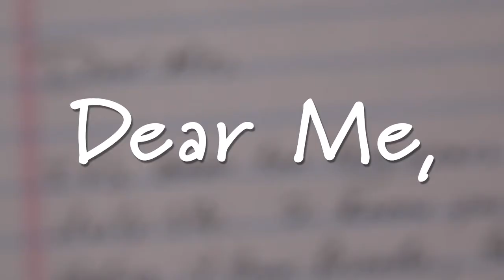Dear Me Ryan